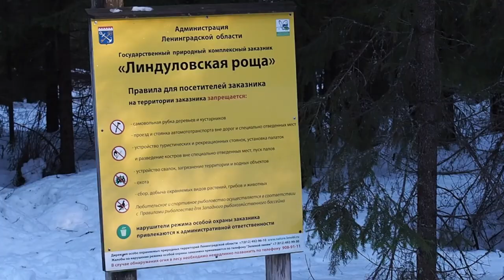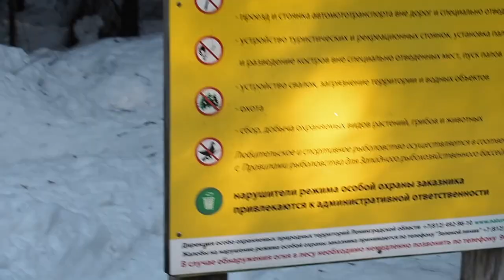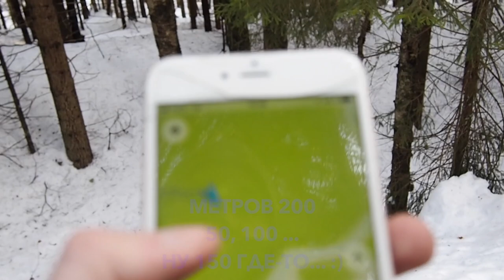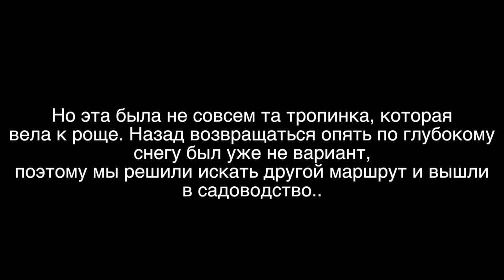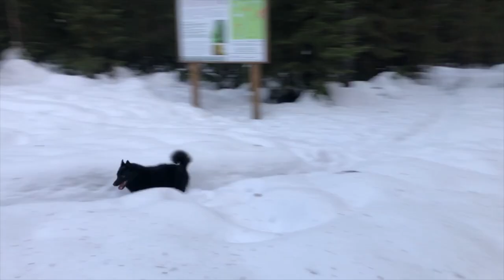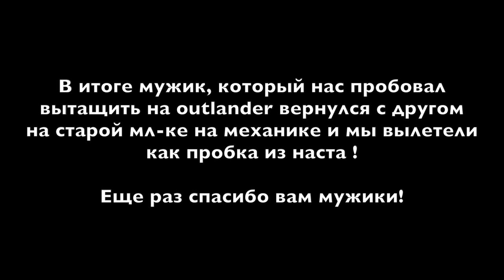Линдуловская роща. Необычный маршрут. Заблудились и застряли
Линдуловская роща в Рощино - великолепное место для прогулки и созерцания красоты высоченных лиственниц, посаженных еще Петром 1. Роща - реликтовый лес с вековыми лиственницами. Идеально подойдет всем для прогулок - в заповедники есть беседки для отдыха и обозначены тропинки для прогулок.
Мы решили погулять по окрестностям заповедника Линдуловская Роща, но маршрут выбранный мной был составлен неправильно и мы пошли не в ту сторону. Маршрут от этого получился не менее прекрасен, хоть мы и очень сильно вымотались из-за того, что в лесу постоянно проваливались под хрупкий наст.